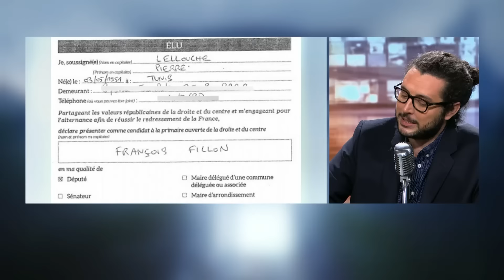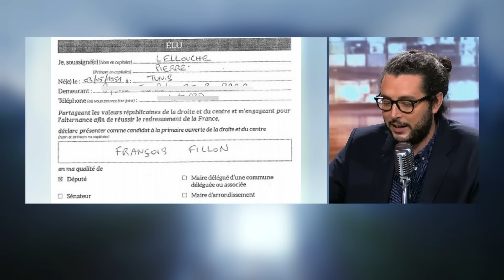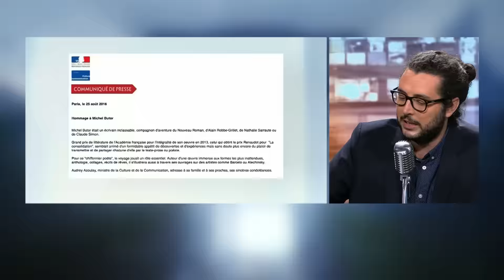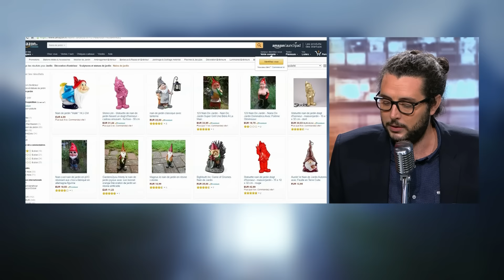Magnien président: quand toutpourlafrance.net renvoie vers un site de nains de jardin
Avec Charles Magnien, on décrypte quotidiennement la communication de nos responsables politiques, leurs petites phrases, et leurs tweets. Ce vendredi 26 août, on s'intéresse à Pierre Lellouche, François Fillon, et à la bourde du jour signée par Audrey Azoulay.